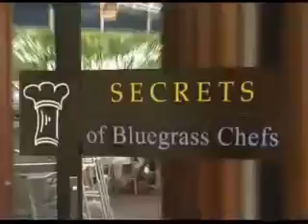AZUR - Secrets of Bluegrass Chefs - Part 1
Executive chef Jeremy Ashby preparing a scallop and shrimp entree in the AZUR kitchen